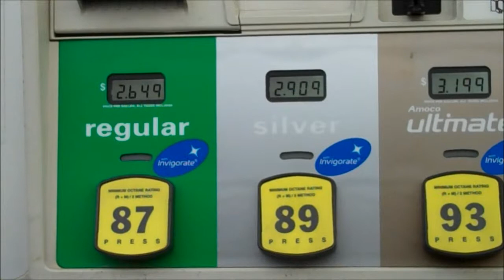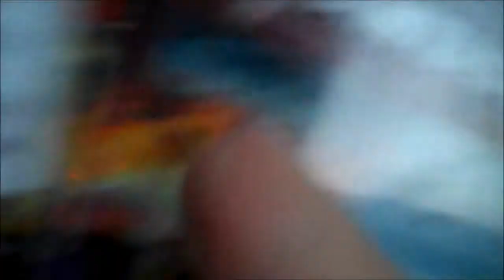Goals And Out And About (Words) YTO 228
Intro by Gazza Video # 1,732 leave words (words) for singing sunday tomorrow.